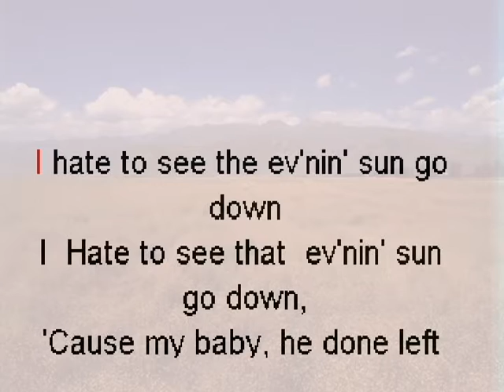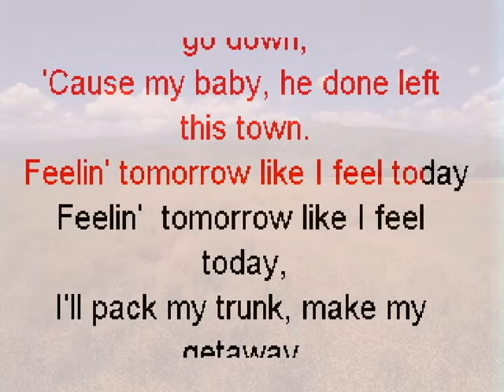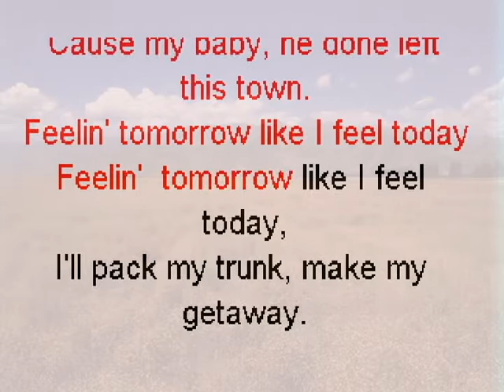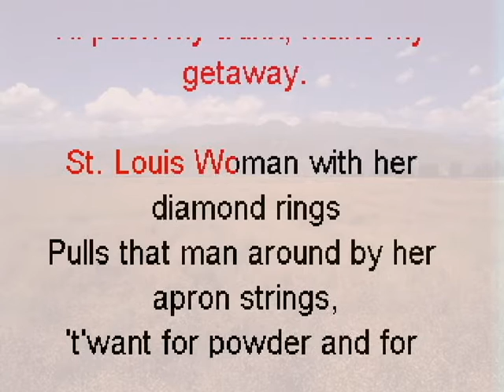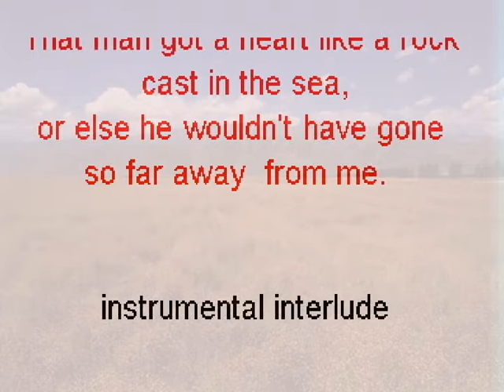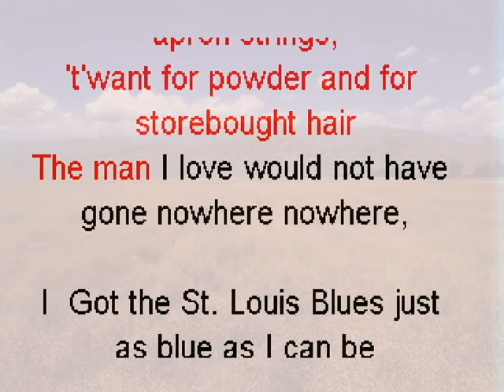St Louis Blues with vocals